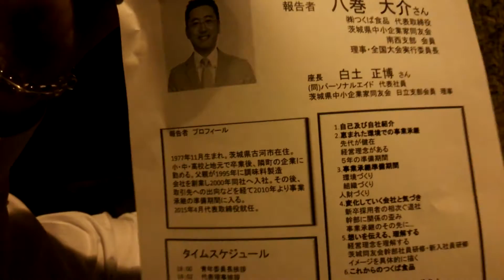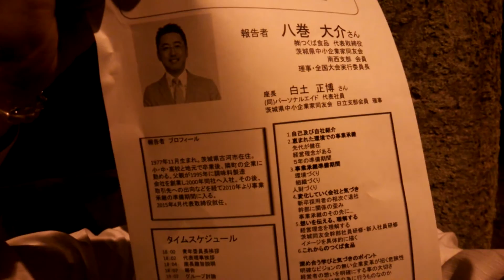茨城県中小企業家同友会 南西支部（株）つくば食品 代表取締役 八巻 大介さん 青年部 石川青全交プレ報告会の感想とは？(2016/07/29)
（株）つくば食品さんはこちらです
当店の住所は、茨城県東茨城郡大洗町磯浜町３３３番地です！